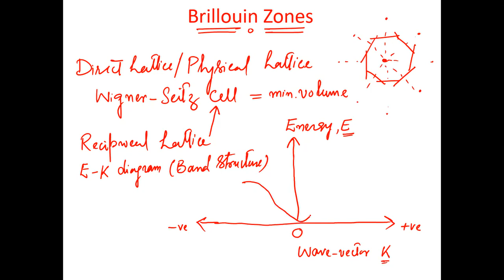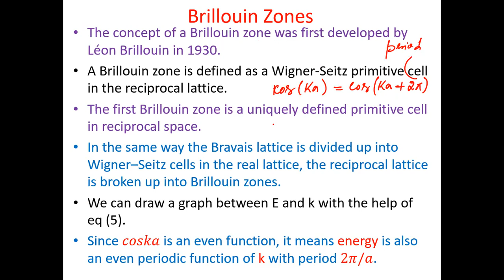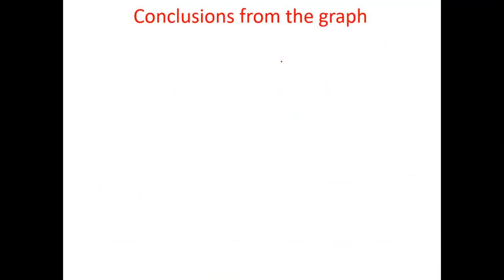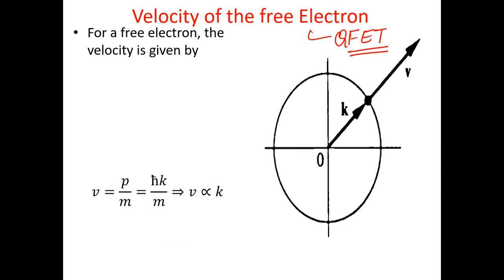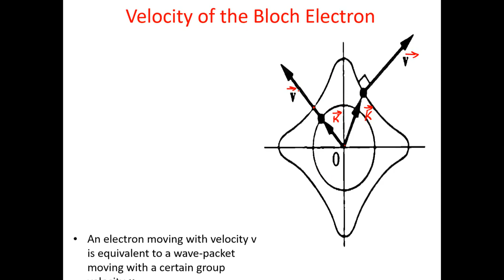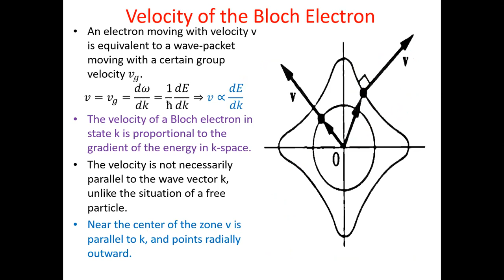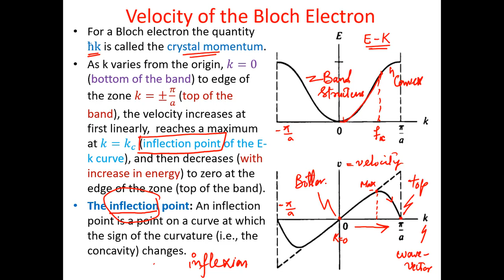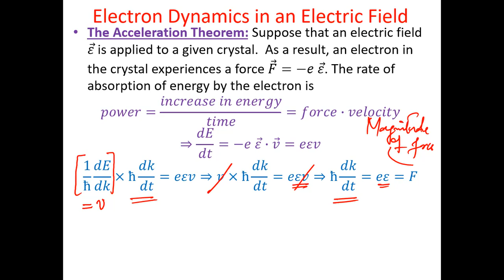Band Theory of solids (Kroning Penney Model) Part 2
Brillouin Zones
Number of energy states in a band
Band Structure
Distinction b/w metals, insulators and semi-conductors